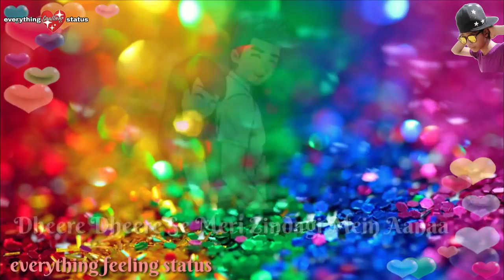Love status tune bhi besak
By jauhar talkhapur dumra sitamarhi